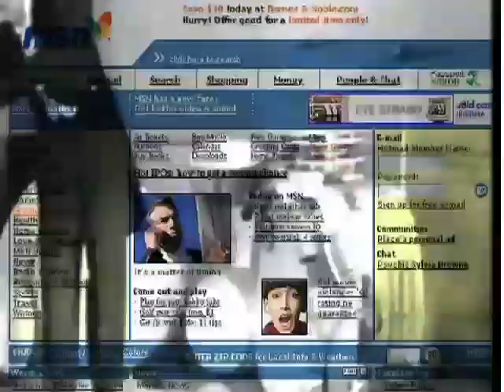Joshua Pearson - On The Internet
Joshua Pearson of Emergency Broadcast Network